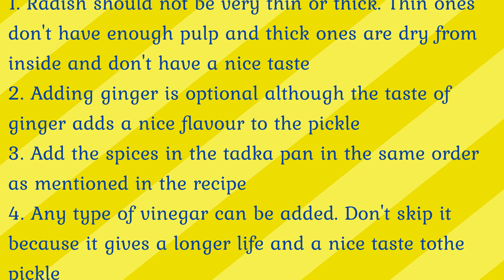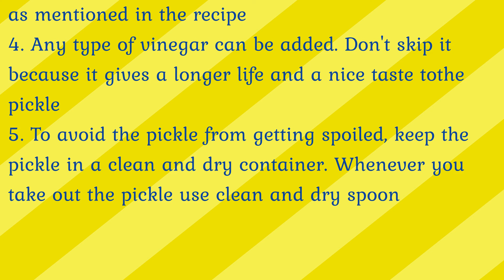Instant Mooli Mirch Ka Achar | Instant Radish Green Chilli Pickle | इंस्टेंट मूली मिर्च का अचार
Radish of very nice flavour and quality is available in markets as soon as Winters in North India start stepping. Radish is chock full of dietary fibre, which helps with digestion issues, Fights cough and cold, boosts immunity, Regulates blood pressure, Helps the skin. There are many ways of adding it into our daily diet, of which pickle is the most liked one... It can be enjoyed even when the season of Radish is not there.
Ingredients :
Radish (Mooli) - 500 gm
Green Chillies - 50 gm
Mustard oil - 3/4 cup (100 ml)
Yellow mustard seeds - 2.5 tsp
Black pepper (coarsely crushed) - 1/2 tsp